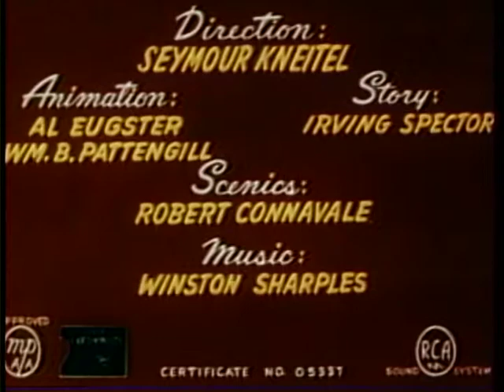Popeye The Sailor Man | Ancient Fantasy